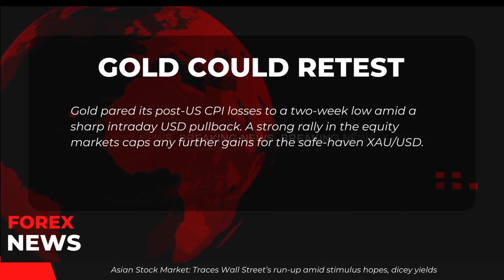Friday's 14-10-2022 Financial news Hourly Updates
Financial news Hourly Updates ⏰
Keep yourself informed and we wish you a Profitable Trading Day! 💸